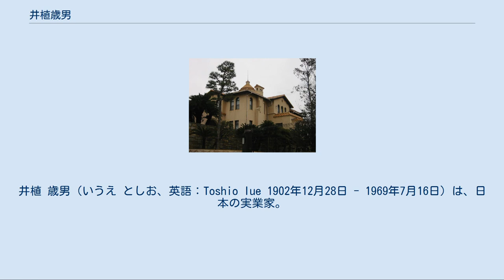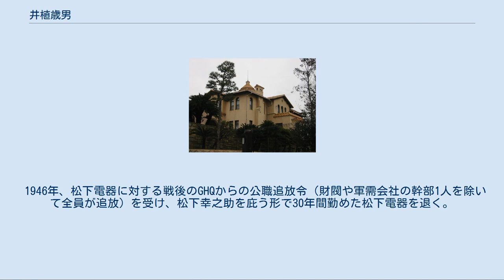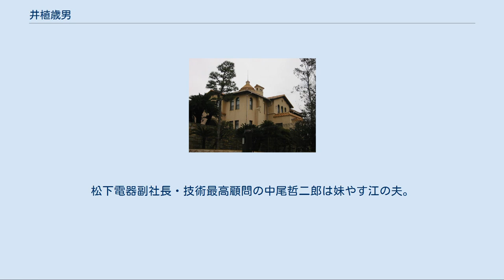井植歳男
井植 歳男（いうえ としお、英語：Toshio Iue 1902年12月28日 - 1969年7月16日）は、日本の実業家。
三洋電機株式会社の創業者。
松下電気器具製作所（松下電器産業を経て、現・パナソニック）の創業メンバーで、元専務取締役。
 兵庫県津名郡浦村（現：淡路市浦字井上浜）に井植清太郎の長男として生まれる。
生家は代々自作農で、かなり裕福だったが、父清太郎は百姓を嫌い、船に乗っていた。
「清光丸」という千石船をもち大阪、九州、朝鮮あたりまででかけて自家貿易をしていた。
 13歳の時、清太郎が急死し、後を継いで叔父の船で船乗りになったものの、石灰岩を積んで大阪港から安治川を上って西九条の石灰工場の下に着いた際に、乗っていた叔父の船が東京倉庫（現・三菱倉庫）の爆発に巻き込まれて炎上沈没、歳男らは浦へ命からがら逃げ帰る。
死者43人、負傷者300余人という、大阪市の歴史に残る大惨事であった。
そんな時、幸之助に嫁いでいた姉のむめのから手紙が届き、創業したばかりの松下電器製作所（現・パナソニック）で働くこととなる。
1917年のことである。
 松下入社後の歳男はまず職工として働き、次いで1920年に東京への市場拡大の使命を帯び、駐在員として単身東京に向かった。
しかし3年後の1923年に関東大震災に遭遇し、北陸周りで大阪に一時帰ってくるが、帰って一息ついた10日後に再び東京へ引き返した。
途中の兵役期間を除いて1932年頃まで、たびたび東京に赴いたり（この間に長男・敏が誕生している）、事業拡大への参画、またその頃病気がちだった義兄、幸之助の代理で松下を預かったりした。
門真移転後の1933年には役員待遇、2年後の1935年の株式会社改組時には専務取締役となった。
戦時体制の1943年には、船に精通していることもあり、海軍の要請で設立された松下造船の社長に就任し、木造船建造の指揮を執った。
高松宮宣仁親王臨席の下で行われた第1船の進水式の際、トラブルで船台から船が滑り降りなくなった原因を調べるため、寒風が吹く中、歳男が冷たい海へ裸で飛び込み、海中に敷いてあるレールの継ぎ目のずれを直したというエピソードもある。
 1946年、松下電器に対する戦後のGHQからの公職追放令（財閥や軍需会社の幹部1人を除いて全員が追放）を受け、松下幸之助を庇う形で30年間勤めた松下電器を退く。
翌1947年、43歳の時、守口市に三洋電機製作所を設立し、社長に就任する。
幸之助からは餞として兵庫県加西郡北条町（現・加西市）にある北条工場と、自転車用発電ランプ「ナショナル発電ランプ」の製造権を譲られた。
完成したばかりの工場を失火で焼失するなどのアクシデントを乗り越え、1949年には発電ランプの国内シェア6割達成に成功した。
また、ラジオのキャビネットを木製からプラスチックに置き換えコストダウンを図ったり、のちに「三種の神器」の一角になる洗濯機に着目し、これまた国内市場シェアのトップに持っていった。
 1958年には、従前は興味が余りなかった労働組合結成を許可したが、これが裏目に出て、1961年まで続く大争議に発展した。
争議収束後からテレビ等をアメリカに売り込み始めた。
1963年には自身の音頭とりで淡路フェリーボート（須磨港～大磯港間、1998年廃止）を就航させ、次いで同じ淡路島出身の原健三郎らとともに本四架橋の実現運動を始めた（井植敏の「私の履歴書」によれば、歳男は淡路島への国際空港誘致も考えていたという）。
1968年1月、社長の座をすぐ下の弟・祐郎に譲って会長に就任し、1969年7月16日に死去した。
 旧ジェームス邸望淡閣（神戸市指定有形文化財） 1946年、 井植がジェームス山（神戸市垂水区）の異人館、ジェームス邸（三洋電機迎賓館・望淡閣）を所有していた関係から、没後ジェームス山、山頂に井植記念館が建てられた。
 三洋電機の歴史とジェームス山の歴史が紹介されている。
 ロビーには三洋電機の社員で工業デザイナーの彫刻家富永直樹製作の井植歳男像が設置されている。
 1962年には井植自身が校長を務め、関西企業の実業家が集まり社長学・経営学を学び情報を交換し合う「井植学校」が生まれた。
2ヶ月に1回開かれ、経営に対する考え方人生哲学を披露するのが目的。
そのメンバーには石橋信夫（大和ハウス工業創業者）、中内㓛（ダイエー創業者）、佐治敬三（サントリー2代目社長）、...